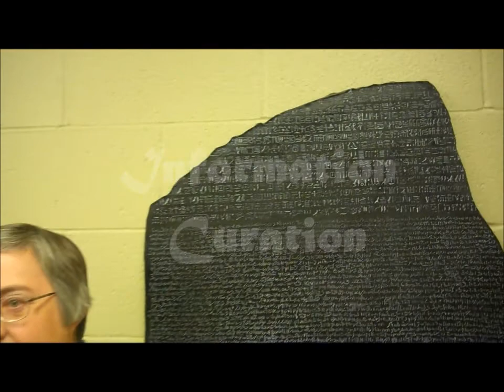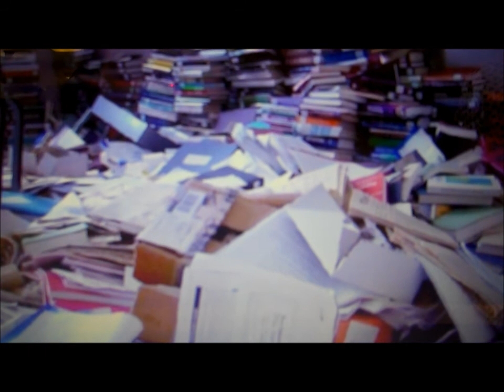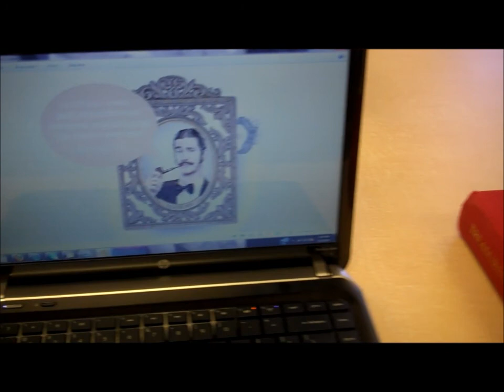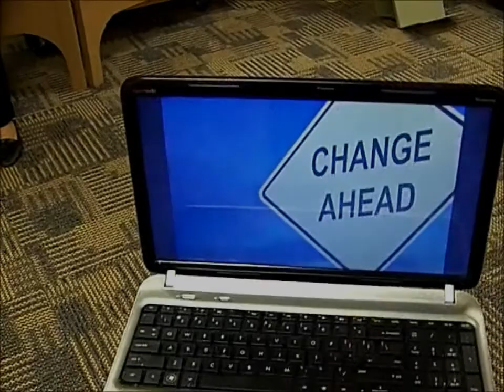Team Curation Video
Created as part of the NLC Tech Rodeo 26-28 July 2012.
This video was created in less than 36 hours with just the equipment and software listed on the resources page. This is not an actual library project nor are the words or deeds of the librarians and scholarship students involved in the creation of these videos representing their employers or the Institute of Museum and Library Services (funding agency for Tech Rodeo) in any way.